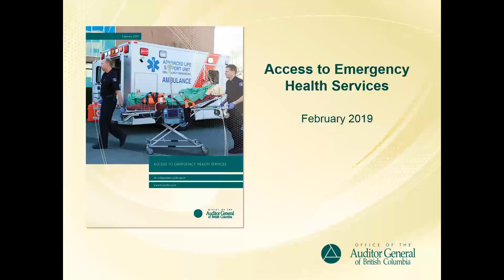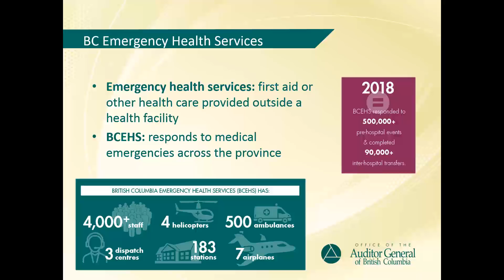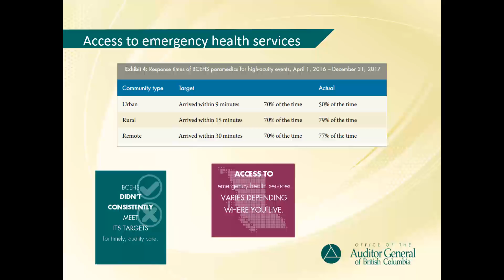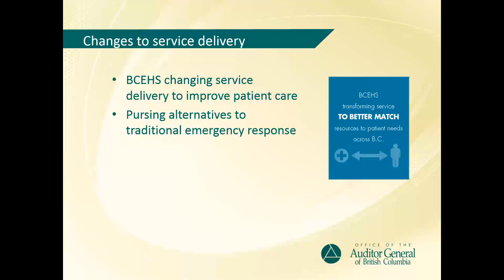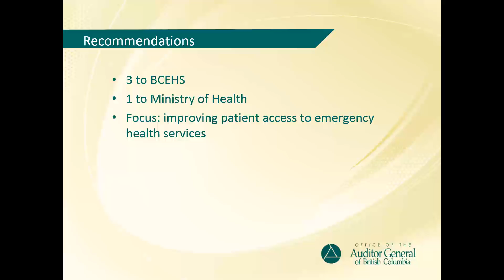Access to Emergency Health Services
In this audit, we looked at whether British Columbia Emergency Health Services had effectively managed access to ambulance and emergency health services.